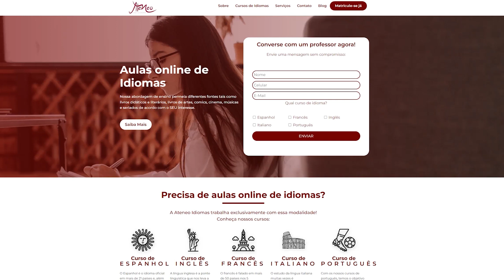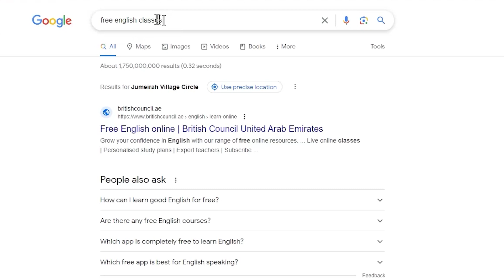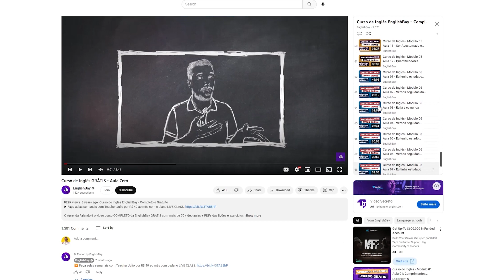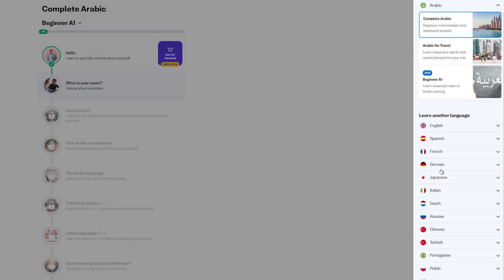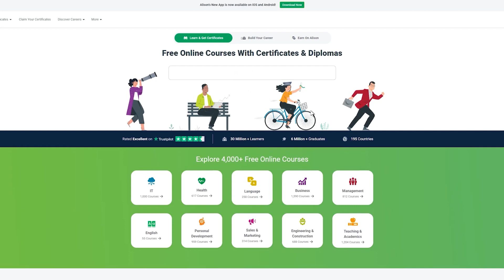APRENDER INGLÊS DE GRAÇA | Dicas de como e onde aprender inglês de graça | Vida no exterior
Aprender inglês de graça pode ser a ferramenta que faltava para você chegar mais perto do seu sonho. Seja sair do Brasil a passeio ou para viver em outro país, seja para encontrar um emprego no exterior ou simplesmente se qualificar para vagas melhores no Brasil.

O inglês é uma língua mundial e pode te levar para muitos lugares, por isso é tão importante ser aprendida. Mas eu sei que, financeiramente, pode ser um grande desafio. Por isso, no vídeo de hoje eu vou te mostrar dicas de como aprender inglês de GRAÇA!

Quer ainda mais conteúdo? Então:

✅ Siga a gente no Instagram: @CidadaodoMundoOficial

✅ Siga a gente no TikTok: @CidadaodoMundoOficial

✅ Quer viver fora do Brasil e não sabe como?
       Baixe o nosso E-Book GRATUITO!

✅ Teste da Felicidade - GRATIS !!!
       Descubra o seu nível de felicidade com esta pesquisa da faculdade de Oxford,
       na Inglaterra.

✅ Quer um passo a passo de como so preparar?
       Compre o nosso GUIA CIDADÃO DO MUNDO no Hotmart!

✅ Já está pronto para sair do Brasil?
       Adquira o nosso CHECK-LIST de saída do Brasil para não esquecer nada!